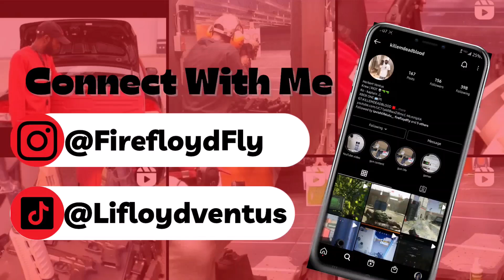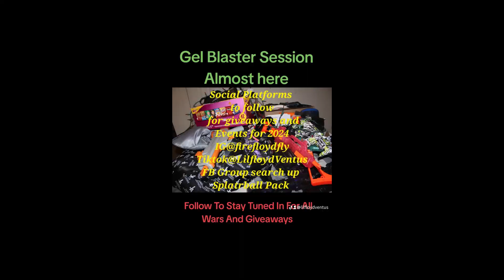Family Union Gel Blaster War Part 3 vlog 9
This is part 3 of our family reunion war we had.